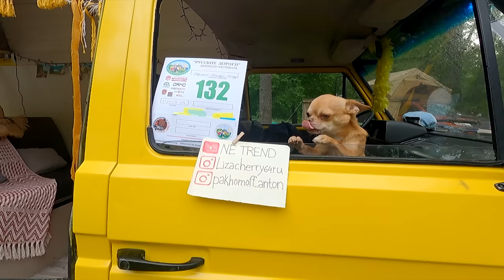Смотрим 15 автодомов: VW, УРАЛ, Toyota, Mercedes!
Смотрим 15 домов на колесах разного типа: от самодельных недорогих прицепов и бюджетных палаток на крышу до автодома на базе грузового автомобиля Mercedes.

0:00 вступление
1:03 вкусная интеграция
2:05 билеты на фестиваль
4:04 мотодом УРАЛ
5:50 прицеп-кемпер за 2900/сутки
6:42 прицепы Kemperus
8:08 Toyota LC200 с палаткой на крыше
9:34 палатки от РИФ и японский Land Cruiser 78
10:40 VW Multivan Bulli
11:22 прицеп-капля
12:57 автодом-грузовик Mercedes
15:07 микро-автодом Nissan March
18:09 прицеп Sun Trailer
19:41 волшебный ящик!
20:57 автодом Mercedes Sprinter за $1000
21:39 внедорожный прицеп
23:19 автодом Volkswagen Transporter